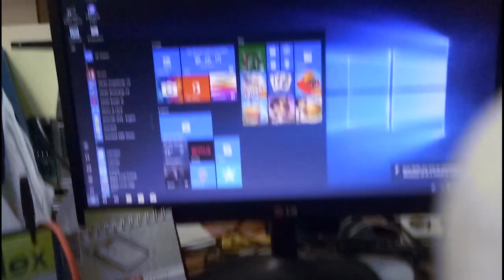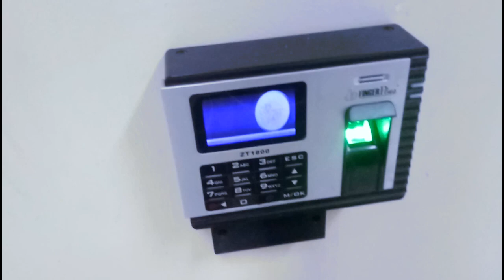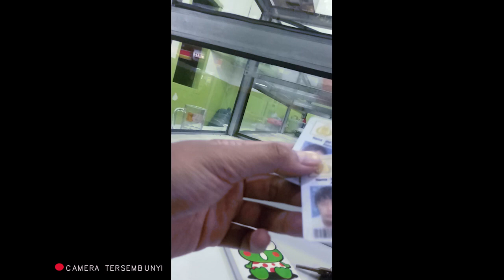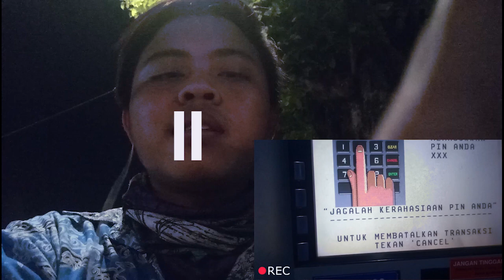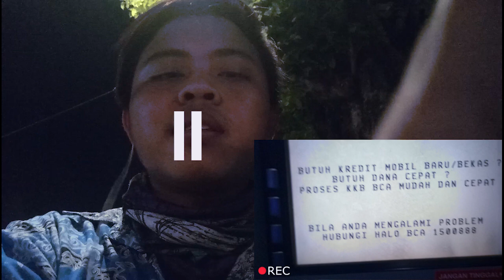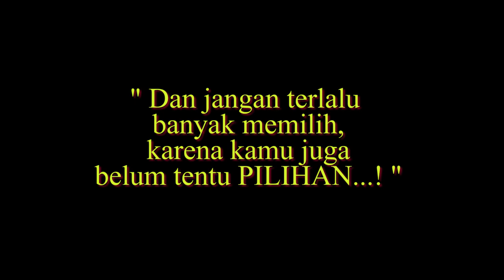gadaikan sim buat makan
Kali ini saya mencoba melakukan experimen tentang gadaikan sim buat makan DAN  seberapa baiknya orang terhadap orang.
Terima kasih sudah di baca.
Da...da.
Selamat Menonton VLOG gadaikan SIM...buat MAKAN